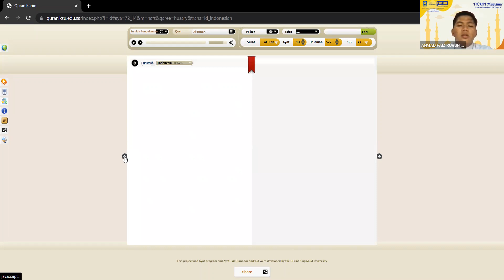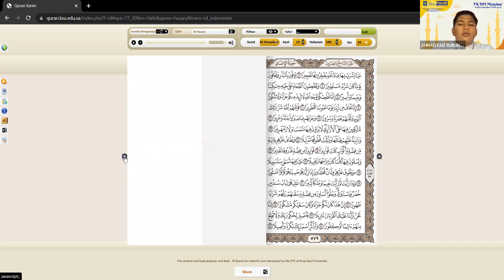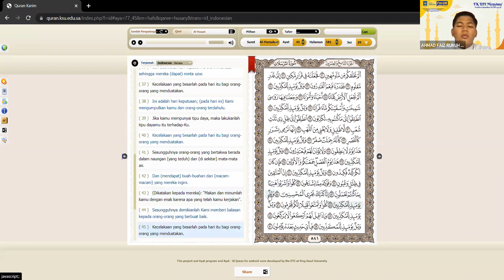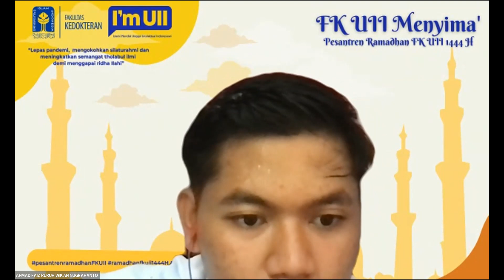FK UII Murajaah Menyima' Juz 29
FK UII MENYIMA’ Sebagai Salah Satu Program Pesantren Ramadhan 1444H